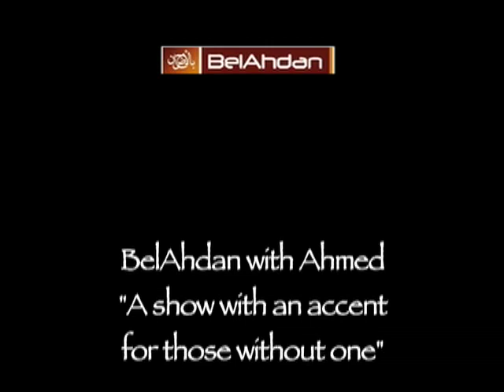How Women and Poetry Saved Somalia, A conversation with Somali Poet Asma Farah,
What makes poetry such a pervasive force in Somali society? To the Somalis the question is not so difficult to answer: poetry is the medium whereby an individual or a group can present a case most persuasively…For unlike Western poetry, which appears to be primarily the concern of a group of professionals dealing with, more often than not, an esoteric subject matter intended for the members of a secret society, Somali…